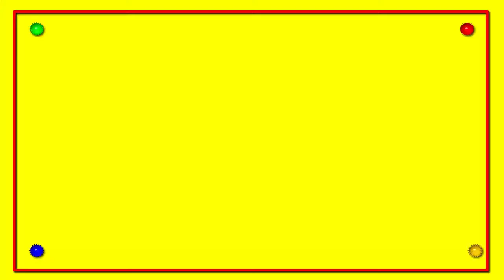Easy and simple Heart drawing & painting| How to draw heart for beginners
Hi everyone! In this class you can learn how to draw a two colors heart with easy and simple technique. Drawing heart is very easy just watch my video carefully and draw it yourself and use colors in it.
Awesome, wonderful drawing you can also use glitters for shining your art project.